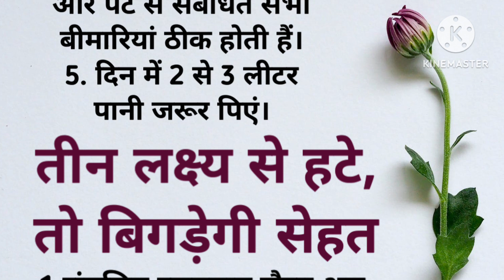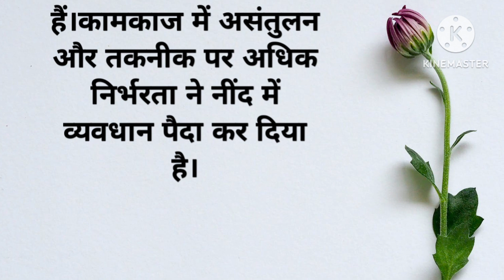बुजुर्गों ने बताए स्वस्थ रहने के सूत्र। Lessonable thaughts। Lifestyle quotes।nehahindikahaniyan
ache shok
achhi baten
hamesha yaad rakhne wali baten
achee Vichar